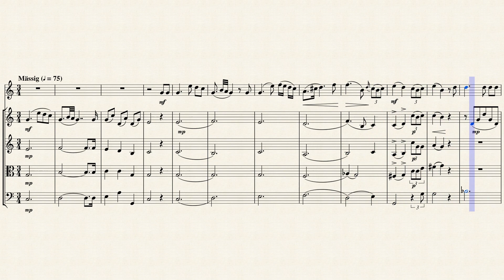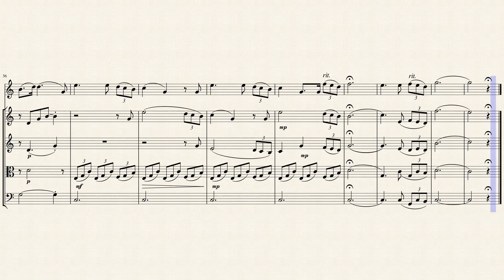"Morgengruß" (D.795 Op. 25 No. 8) for Flute & Strings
"Die schöne Müllerin" (The Fair Maid of the Mill D. 795 Op. 25 Nos. 1-20), is a song cycle by Franz Schubert from 1823 based on 20 poems by Wilhelm Müller. It is the first of Schubert's two seminal cycles (preceding Winterreise), and a pinnacle of Lied repertoire. It was composed for piano and solo singer. The vocal part falls in the range of a tenor or soprano voice, but is often sung by other voices, transposed to a lower range, a precedent established by Schubert himself. Since the protagonist is a young man, performances by women's voices are less common. The piano part bears much of the expressive burden of the work, and is only seldom a mere 'accompaniment' to the singer. A typical performance lasts around sixty to seventy minutes.

There are twenty songs in the cycle, around half in simple strophic form, and they move from cheerful optimism to despair and tragedy. At the beginning of the cycle, a young journeyman miller wanders happily through the countryside. He comes upon a brook, which he follows to a mill. He falls in love with the miller's beautiful daughter (the "Müllerin" of the title). She is out of his reach as he is only a journeyman. He tries to impress her, but her response seems tentative. The young man is soon supplanted in her affections by a hunter clad in green, the color of a ribbon he gave the girl. In his anguish, he experiences an obsession with the color green, then an extravagant death fantasy in which flowers sprout from his grave to express his undying love. (See Beethoven's "Adelaide" for a similar fantasy.) In the end, the young man despairs and presumably drowns himself in the brook. The last number is a lullaby sung by the brook.

"Morgengruß" ("Morning Greeting"; C major): "Does my greeting displease you so?" – the Miller is troubled by the Maiden's cool reaction to his morning greeting. Nonetheless, his optimism is intact – he will just wait outside her window. A ballad in strophic form that progressively gathers expressive energy as the metric subdivision increases over each stanza, the Miller's infatuation swelling.

Although originally composed for Voice & Piano, I created this Interpretation of "Morgengruß" (Morning Greeting) from "Die schöne Müllerin" (The Fair Maid of the Mill D.795 Op. 25 No. 8) for Flute & Strings (2 Violins, Viola & Cello).